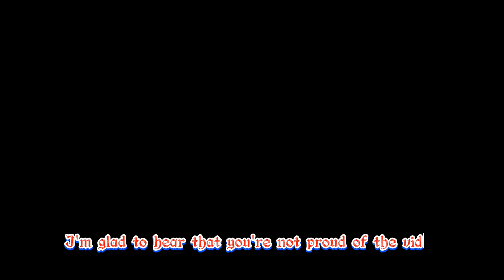topg andrewtate andrewtatemotivation andrewtatequotes